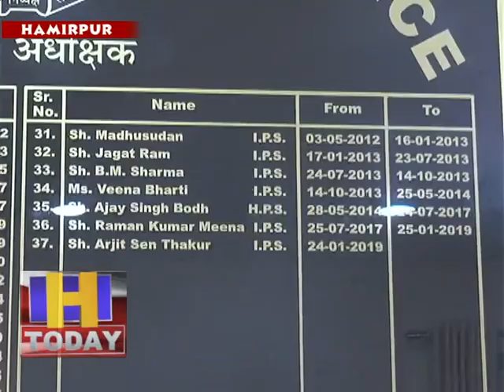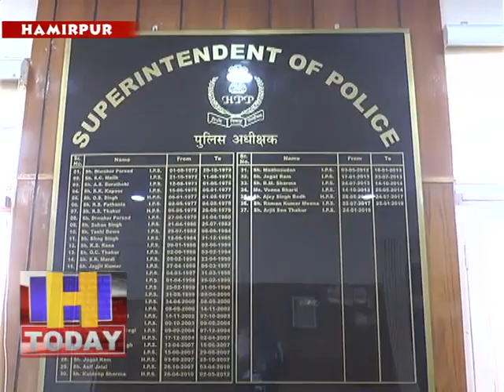08 may 05 हमीरपुर में कोरोना पॉजिटिव का पेष आया नया मामला, कुुछ दिन पहले परिवार सहित लौटा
जिला हमीरपुर के लिए बुरी खबर आई है और जिला के उपमंडल बड़सर के बिझड़ी क्षेत्र में एक कोरोना पॉजिटिव मामला सामने आया है। दिल्ली से परिवार सहित लौटे 42 वर्षीय व्यक्ति का सैंपल दो दिन पहले ही लिया गया था और कोरोना पाजीटिव की पुष्टि होते ही व्यक्ति को राधा स्वामी चैरीटेबल भोटा कोविड अस्पताल में शिफट किया गया है। जानकारी के अनुसार कोरोना पाजीटिव मरीज अपने दो बच्चों और पत्नी सहित निजी गाडी से बडसर पहुंचा है और कुछ दिनों से बीमार चला हुआ था। इसके साथ प्रदेश में कुल एक्टिव केसिज 7 और कोरोना संक्रमण के कुल मामले 47 हो गए है।